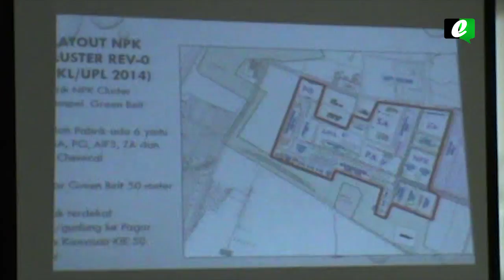PEMKOT BONTANG LIBATKAN DPD RI CARI SOLUSI SOAL NPK CLUSTER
PEMERINTAH KOTA BONTANG MENGAMBIL LANGKAH INISIATIF UNTUK MENYELESAIKAN PERSOALAN RENCANA PEMBANGUNAN PABRIK NPK CLUSTER, DENGAN MEMFASILITASI PERTEMUAN ANTARA PIHAK PERUSAHAAN DAN SEJUMLAH PERWAKILAN MASYARAKAT DI RUANG AUDITORIUM JALAN AWANG LONG, BONTANG 22 DESEMBER 2016.

REPORTER : RUSDIN